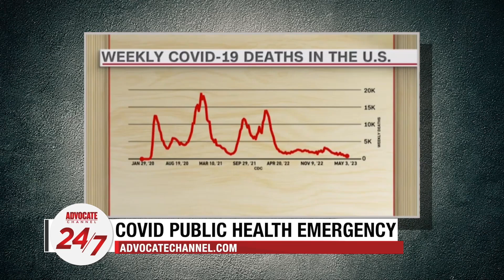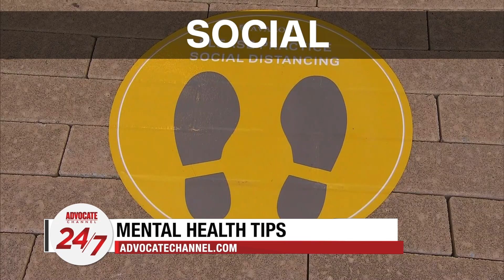Tulsa Massacre Survivor Sues for Reparations and Beyonce Renaissance Tour Begins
Officials brace for the end of Title 42, while victims of the Tulsa massacre sue for reparations. Plus jobless claims are going up and the COVID public health emergency is ending. A look at a positive self cafe and the Queen Bey, Beyonce is back.